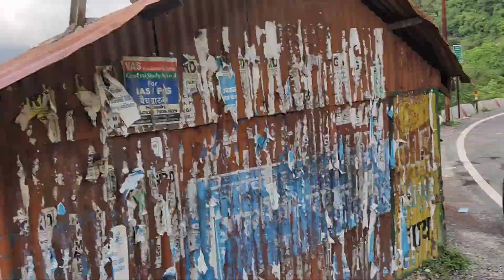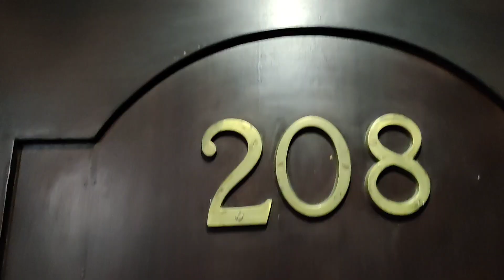An unplanned Trip To Rishikesh To Mussoorie ❤️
Hope you enjoyed This video